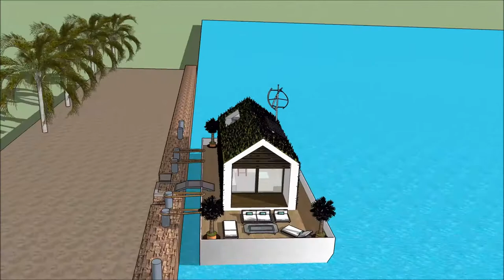オランダの スケッチアップ ハウスボートッチアップ スケッチアップ ボートハウス 建築家 スケッチ 高級邸宅 浮動住宅 アムステルダム in Holland Beograd afloat オラン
The floating house villa houseboatzania launching an innovative high-end luxury yacht floating house villa mansion home design potentially as a display of exhibition of the オランダの スケッチアップ ハウスボートッチアップ スケッチアップ ボートハウス  建築家 スケッチ  高級邸宅  浮動住宅 アムステルダム in Holland Beograd afloat オラン.

The collection of the Floating house villa houseboatzania concept of オランダの スケッチアップ ハウスボートッチアップ スケッチアップ ボートハウス  建築家 スケッチ  高級邸宅  浮動住宅 アムステルダム in Holland Beograd afloat オラン consists of high luxury and architectural art pieces in minimalism combined with living on the waterfront of the harbour.

The floating house villa mansion yacht design has the basis to sustain living with high standards and contemporary structural design - オランダの スケッチアップ ハウスボートッチアップ スケッチアップ ボートハウス  建築家 スケッチ  高級邸宅  浮動住宅 アムステルダム in Holland Beograd afloat オラン with numerous of prospects for excessive living and celebrating the desire of life worldwide: